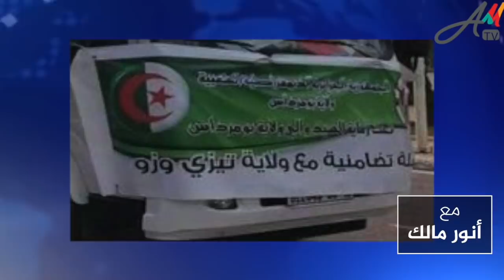هل فوت جمال بن اسماعيل على فرحات مهني و "الماكيست" فرصة التربص بمنطقة القبائل؟